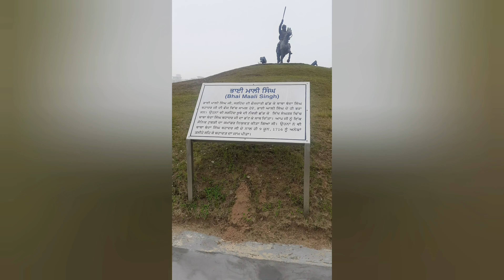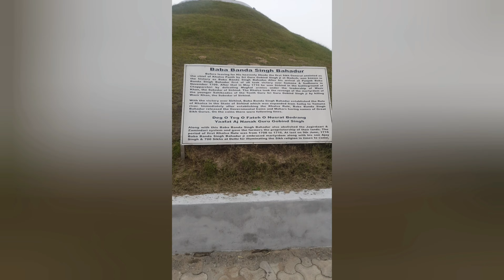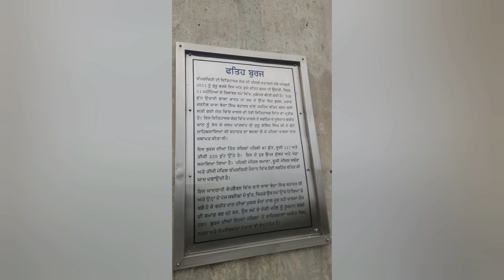Chappar Chiri Mohali | Fateh Burj | Chandigarh | Chappar Chiri Battle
Hi Friend,

In this video i just tried to explain and explore the historical place of Mohali(Punjab,India).Baba Banda Singh Bahadur War Memorial also known as "Chappar Chiri" is situated on kharar-landran road. Nice view and present the history of baba banda singh bahadur. A lot of statues build there of sikh jarnails. Visitors can spend their quality time here for 1-2 hrs.Its free for visitors.